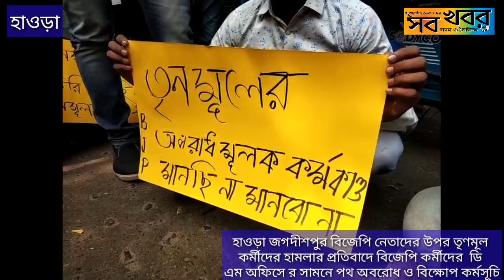হাওড়া জগদীশপুর বিজেপি নেতাদের উপর তৃণমূল কর্মীদের হামলার প্রতিবাদে অবরোধ ও বিক্ষোপ কর্মসূচি।